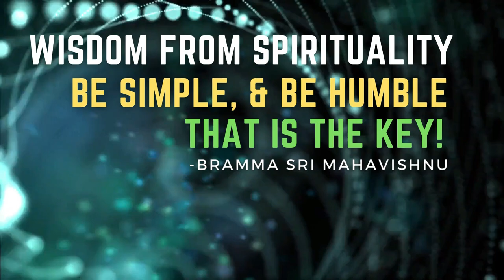Why Should We Need Deekshai & Wisdom | Reason to Become Enlightened Being | Spirituality in Tamil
For daily Annadhanam & Other Charity Activity Contributions:

NAME : PARAMPORUL FOUNDATION
AC NO : 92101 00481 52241
IFSC: UTIB0000210
SAVINGS TRUST AC
AXIS BANK